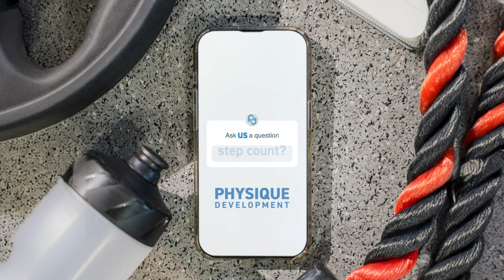Breaking the All-Or-Nothing Mindset (ft. Alex Moe - The Macro Barista) | PD Podcast Ep. 191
Today, a long-time friend joins us in person for the first time. Alex Moe, better known as The Macro Barista, joins Alex for a fun conversational episode. Listen in as he shares his newest (extremely exciting) endeavor, fighting the all-or-nothing mindset, and of course lots of coffee talk!

As always, it is our goal not only to supply you, the listener, with valuable insights on the topics or questions but also to plant some seeds for further research and thought.

Timestamps:
(0:00) Meeting Alex Moe (@themacrobarista) & how the Alexes know one another
(3:45) Alex's newest endeavor
(9:38) Why Alex wanted to start a podcast after so many years of short-form content creation
(13:12) Alex's biggest role model growing up
(16:35) Content creation & finding what you enjoy doing the most
(22:13) Alex's go-to coffee when he's traveling
(23:27) Alex's least favorite coffee chain
(25:28) Ranking chain coffee shops
(27:05) Alex's most popular drink recipes
(27:42) Alex's personal favorite recipe
(28:11) Alex's biggest recipe flop
(29:12) The main focus when Alex is creating recipes
(31:43) Alex's current training goals
(35:40) Alex's past struggles with fitness & nutrition & what he has done to overcome them
(42:51) The dangers of having an all-or-nothing mindset
(46:09) Where you can find Alex online